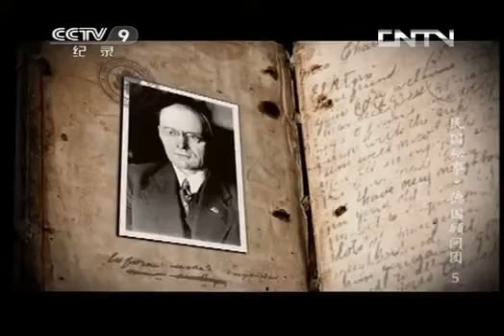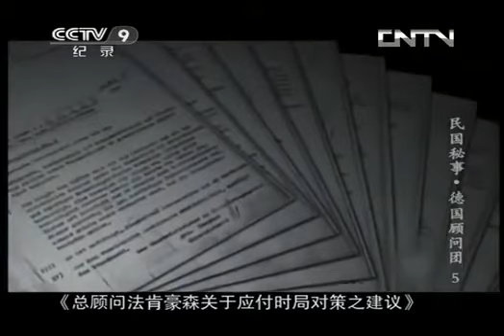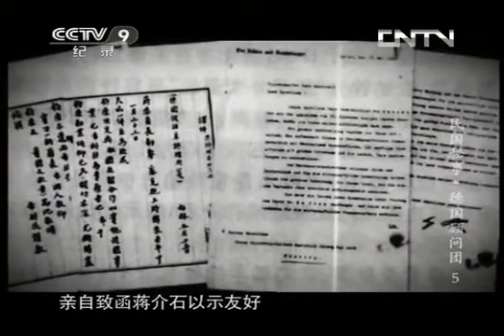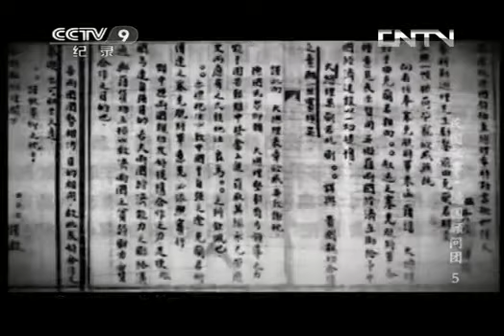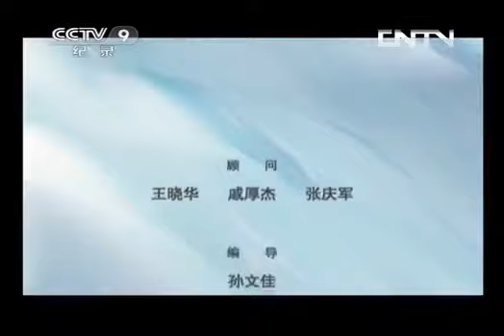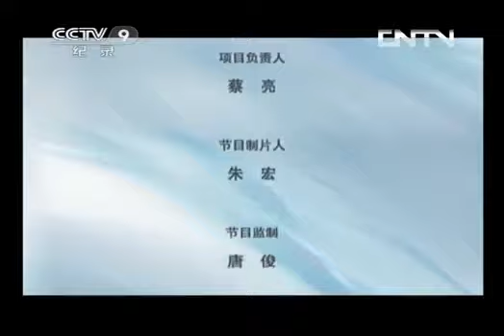民国秘事之德国顾问团 《时代》 20170727 民国秘事 德国顾问团 第五集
1926年7月9日，国民革命军在广州举行北伐誓师大会，宣布出兵推翻军阀统治，蒋介石任国民革命军第一军军长兼北伐总司令。就北伐问题，蒋介石曾.

1926年7月9日，国民革命军在广州举行北伐誓师大会，宣布出兵推翻军阀统治，蒋介石任国民革命军第一军军长兼北伐总司令。就北伐问题，蒋介石曾.

馔席之间，藏匿历史风云变幻，油盐酱醋，洞察天下友情众生。

1926年7月9日，国民革命军在广州举行北伐誓师大会，宣布出兵推翻军阀统治，蒋介石任国民革命军第一军军长兼北伐总司令。就北伐问题，蒋介石曾.